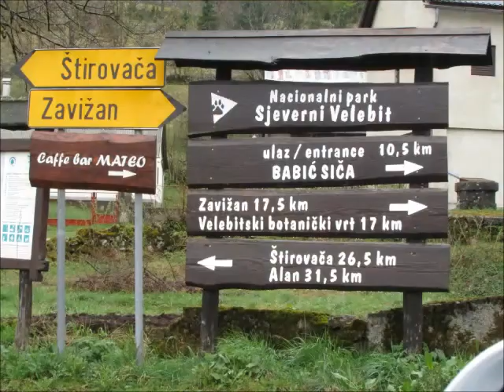Zavižan - NP Sjeverni Velebit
Glas Hrvatske u posjetu Nacionalnom parku Sjeverni Velebit.